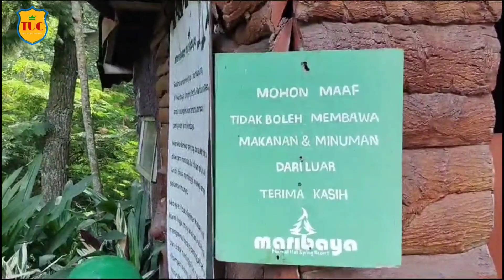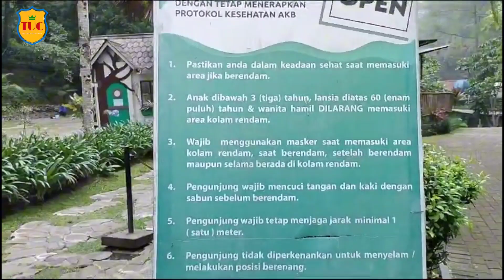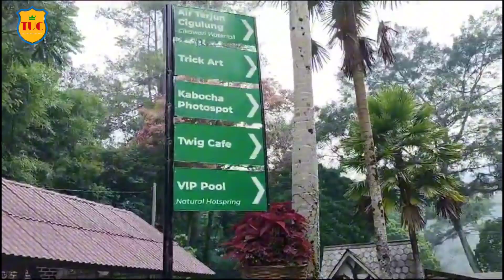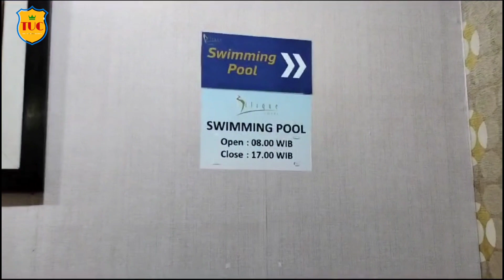Pilihan Wisata di Sekitar Maribaya Lembang Bandung dan Akomodasi Bilique Hotel